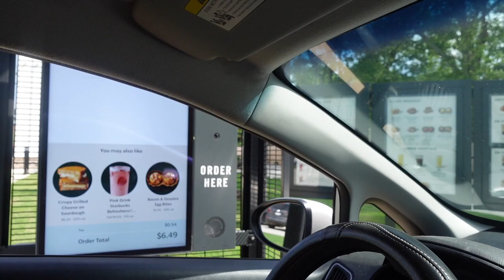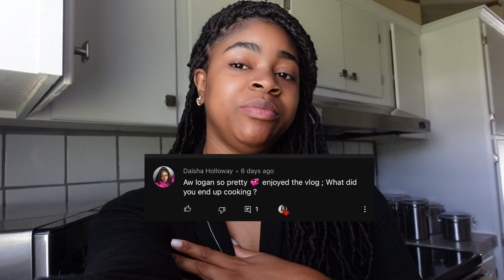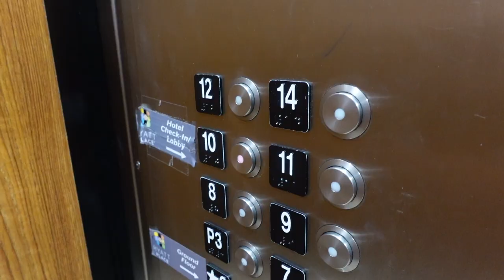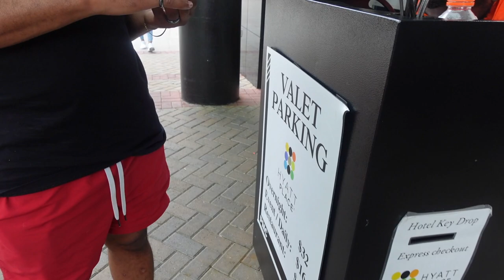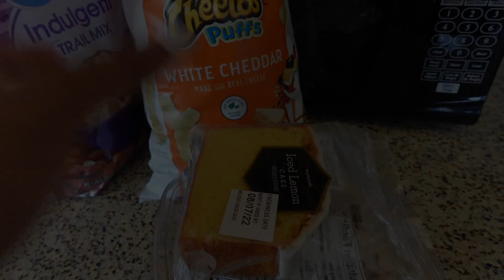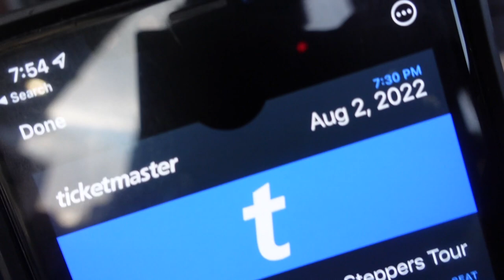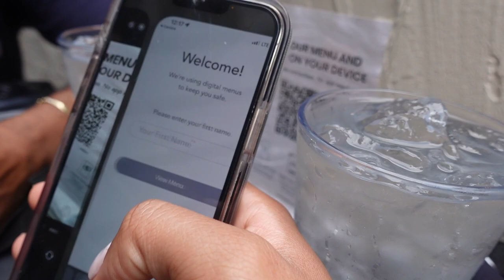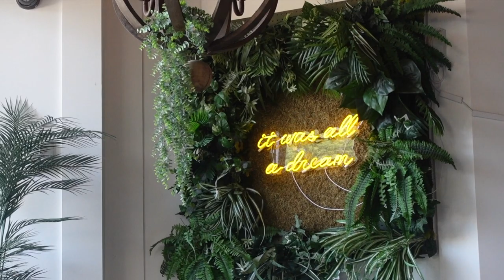VLOG | KENDRICK LAMAR CONCERT! + BRUNCH + CHARLOTTE TRIP + LIT! | LEXI VERONICA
Hey babes! Thank you so so much for supporting and watching this vlog. This was my first concert and if you know, you know I LOVE me some Kendrick Lamar! Thank you Chris for taking me on this trip. Brunch was delicious, we went to Easy Like Sunday. See you guys in my next video! xoxo